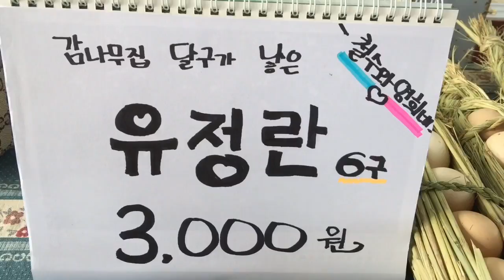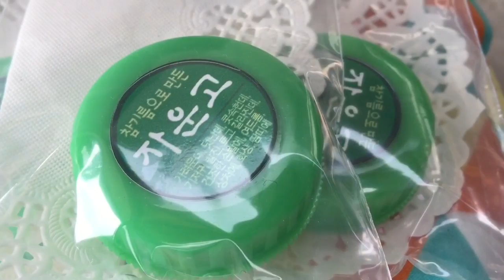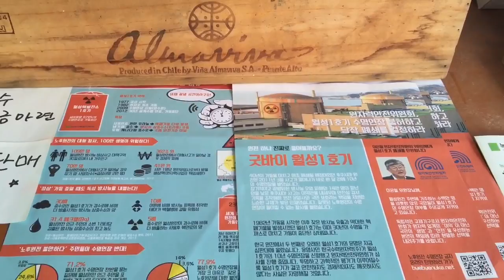장흥 용산 마실장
어제, 아니 새벽까지 마을사람들과 수련관 선생님들과 어울리고
아침에 용산 마실장으로 갔다.

1, 6은 용산면 장날이다.
마실장은 1일과 6일 장날 중 토, 일요일에만 열린다.
21일, 토요일. 장흥 용산면 옛장터 마실장에 자응사람들이 모인다.

보성에서 온 송한내 부녀는 직접 농사지어 햇볕에 말린 태양초 고추로 담근 햇고추장을 가져왔다.
손으로 직접 쓴 라벨이 재밌다.

김성원 선생님네는 쌈지농부 이진경 선생님이 만든 손뜨개 핀을 대신 팔아준다.
착한 전기는 가능하다!
다이어트 원전, 탈핵운동을 응원하는 모금하는 감자전 부치는 소리가 꼬숩다.

기웃거리는 사람들의 모습과 시끌벅적 떠드는 사람들 소리가 아름답다.

오는 4월 11일 열릴거라는 마실장 2주년 특별장은 어떨지 궁금하다.

온날 문화탁발행선은 오행이 조화로운 아궁이골 자응, 용산 마실장에서 만난 사람들이다.